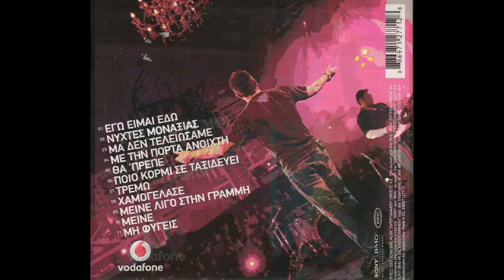Μα δεν τελειώσαμε (2007) - Αντώνης Ρέμος feat. Onirama